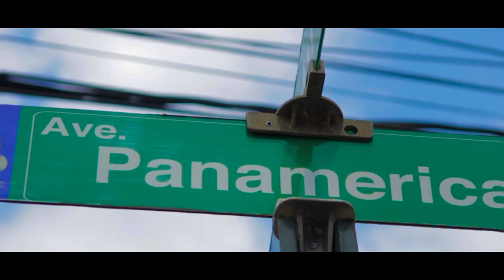TMGMG - TEYAT YAP FE [OFFICIAL VIDEO]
TMGMG TEYAT YAP FE official music video REALISER PAR MCM DESIGN